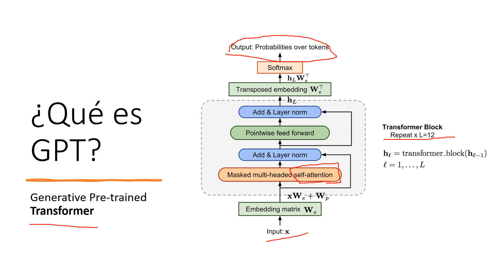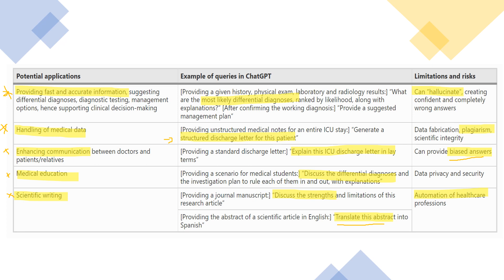chatGPT y el mundo médico: cómo se está usando